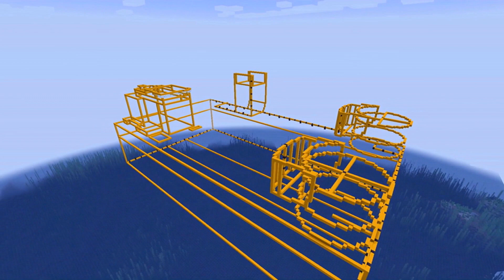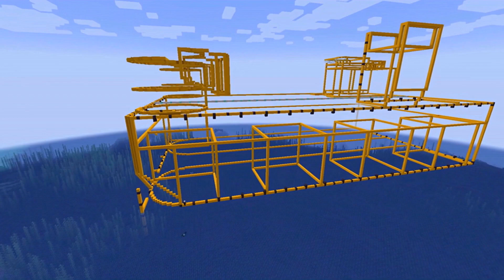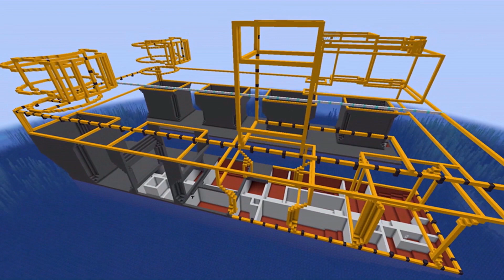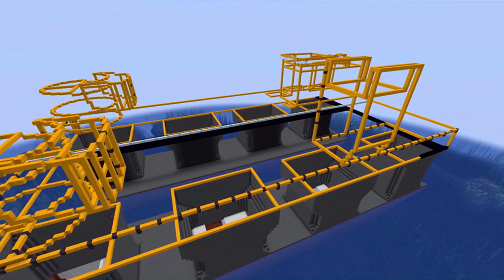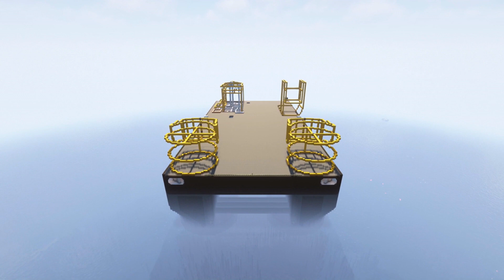[Minecraft] Markoy Builds - Episode 17 - Building the Sleipnir (Part 1)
In this episode we are going to do something... completely different. Today we will be building the (bottom section of the) ship I work on. Today we will be building Sleipnir.

Building Sleipnir will be a multi episode build series (due to the shear size of the project). Episode 1 took about 78 hours of building already.